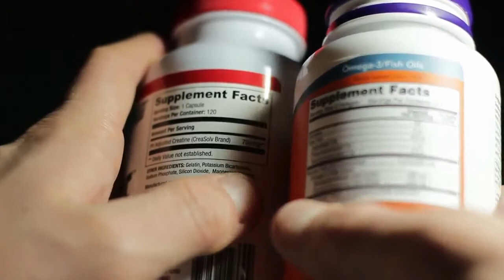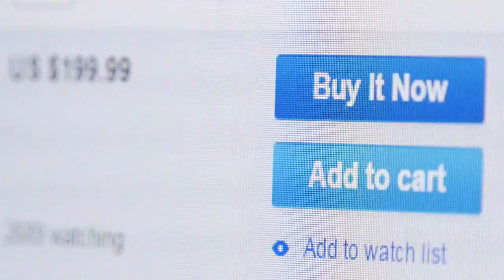Omega 3 Fish Oil Benefits l How Taking Fish Oil Every Day Helps Your Body.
If you're thinking about getting your omega-3s, then you might want to consider adding a little
fish oil to the mix. There are many benefits of taking fish oil each day, but one of the most
important is that it's a great way to make sure that you're getting all of the nutrients that you need
from your food.
Many people don't realize that the oil you use on your salad dressing is packed full of these
nutrients as well. If you're trying to get all of the good fats in your diet, then it's a good idea to
add a little bit of this oil into the mix.
If you're trying to lose weight, then you should definitely include fish oil into your diet. This oil has
been shown to help lower cholesterol levels and it has also been proven to increase energy
levels.